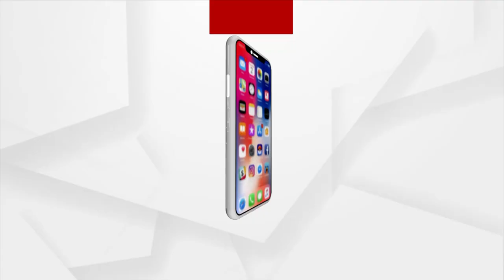Great success to the Special Cell of the Delhi Police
Has succeeded in capturing the organized module of Pakistan. A special cell of the Delhi Police has thwarted a large-scale blast by arresting six terrorists, including two Pakistani-trained militants.